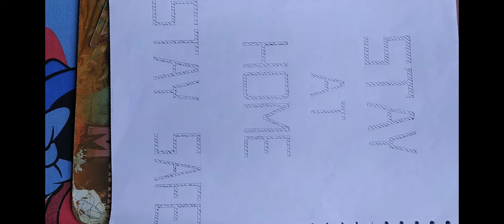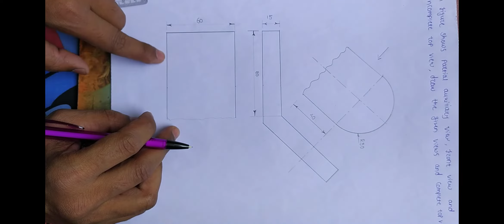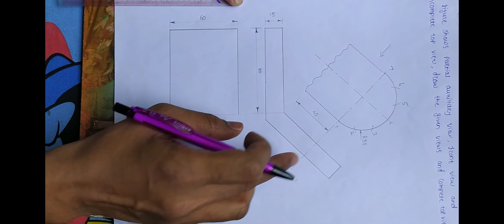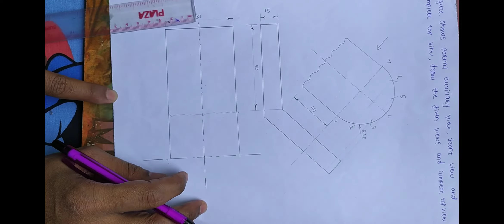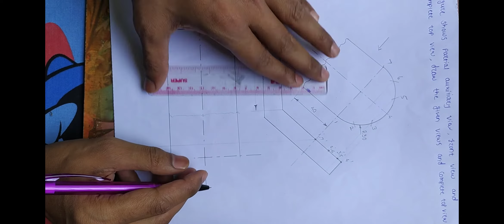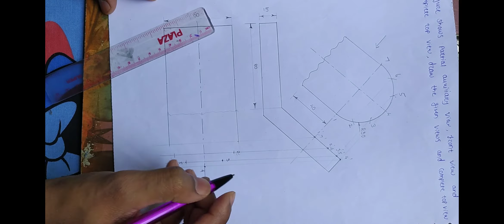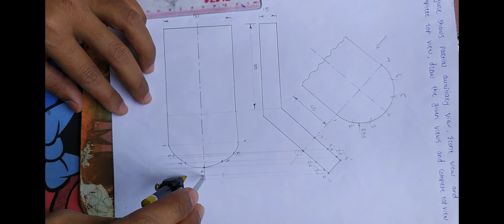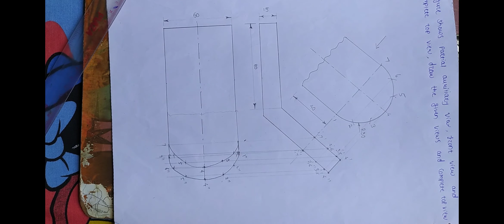Auxiliary view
Problem 04 Assignment no 08